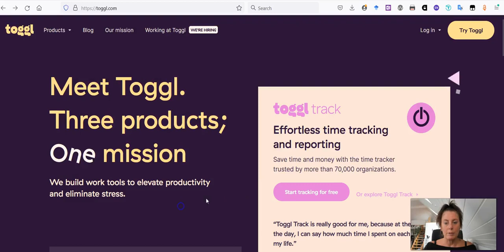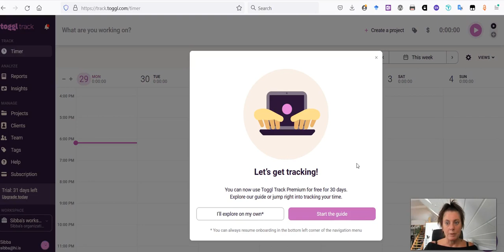Hvernig maður býr sér til aðgang að Toggl track vinnutímaskráningarforritinu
Fræðslumyndband þar sem er sýnt hvernig maður býr sér til nýjan aðgang að forritinu Toggl track á vefslóðinni

Mælt er með að ná sér í desktop app eða mobile app og skrá tímana í því, frekar en að nota vefsíðuna. Vefslóðir á þessi öpp eru í fætinum á vefsíðunni